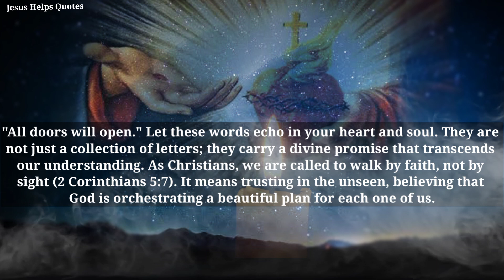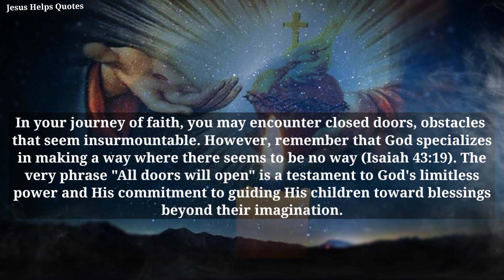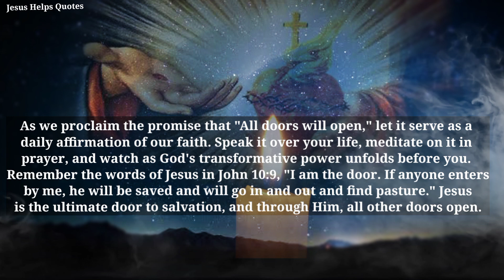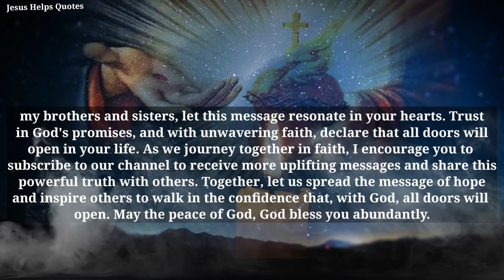PADRE PIO: REPEAT IT JUST ONCE, ALL DOOR WILL OPEN | SAY THIS